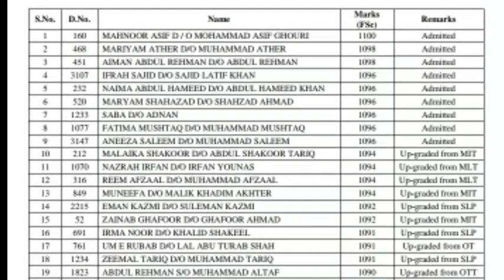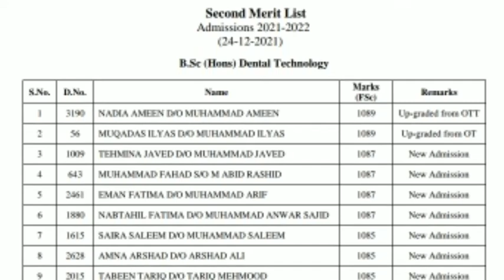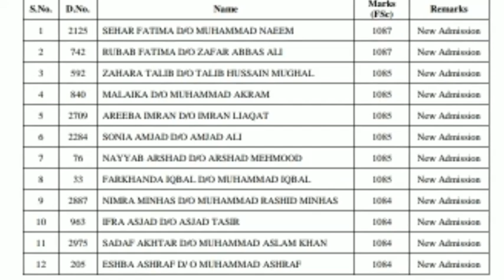Children Hospital Lahore AHS 2nd Merit list 2021|DPT,MIT,MLT merit list 2021-22|Students News